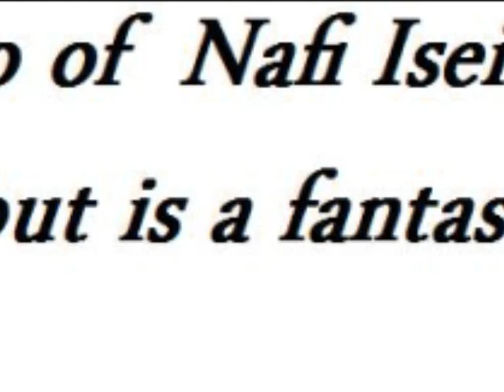Nafi Iseini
Football is my favourite sport...